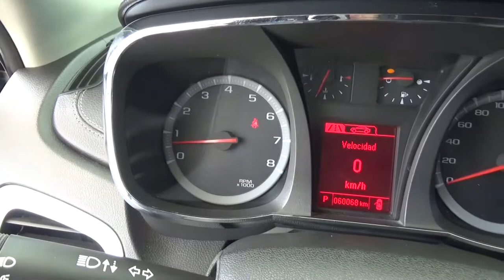GMC / Terrain / 2016 - G6263730